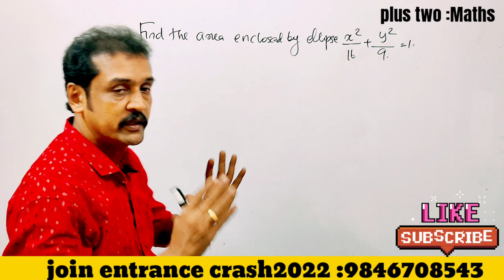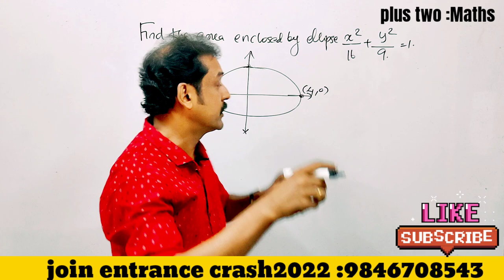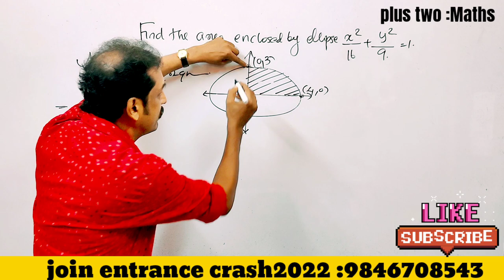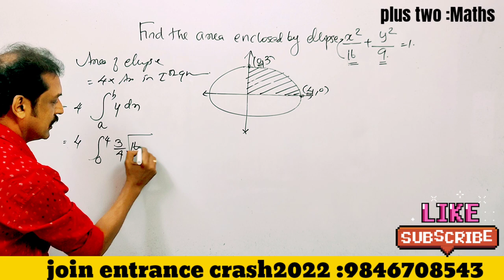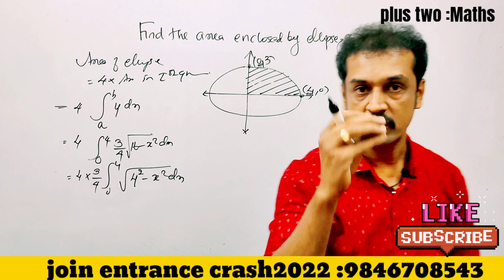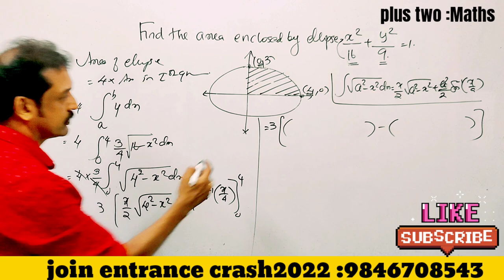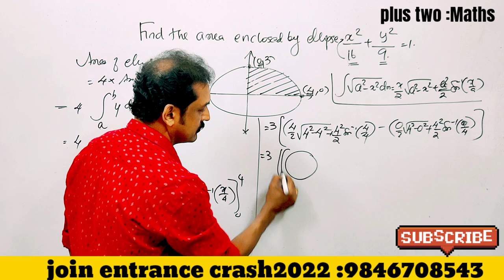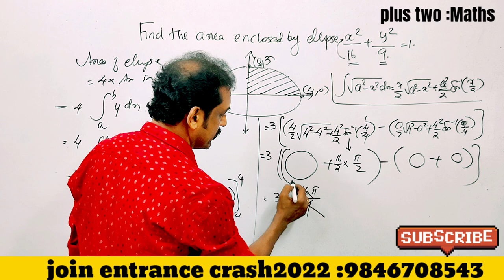plus two : Maths : 2022 ലെ Appl. of definite integral ചോദ്യം 💯sure💯don't miss it💯